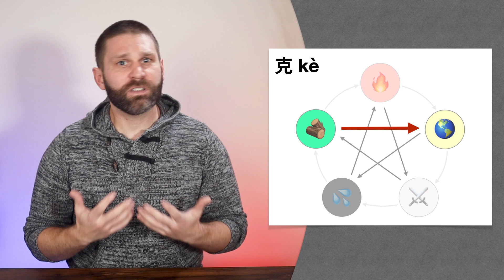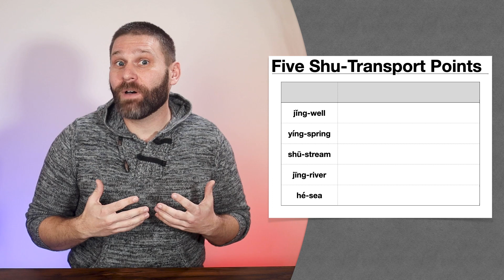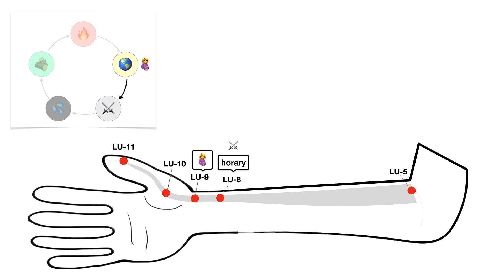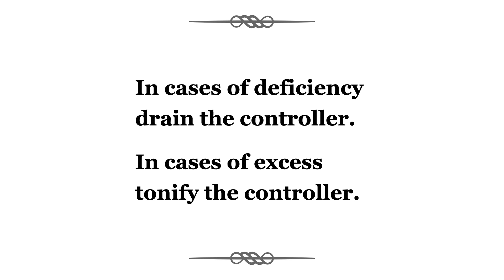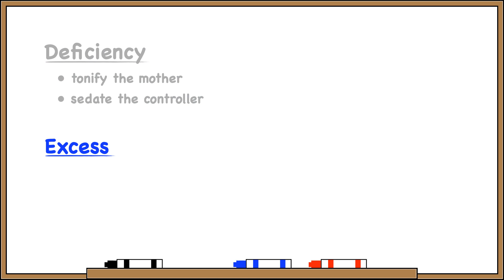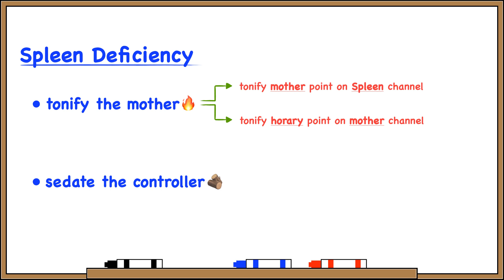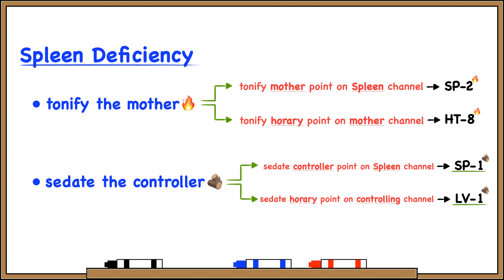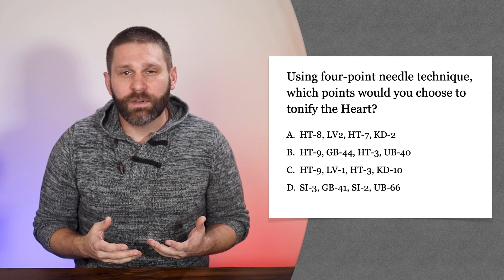Four-Point Needle Technique | NCCAOM, CALE Test Prep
This is an explanation of Korean Four-Point Needle Technique. Many people like to review this for final exams, year-end comps, NCCAOM boards, or CALE test prep.

⏱ CONTENTS:
0:00 Introduction
1:28 The Five Phases
3:22 Five Shu-Transport Points
6:07 Treatment Strategies
9:21 Ex: Spleen Deficiency
11:24 Ex: Gallbladder Excess

📬 Or send me some m&m's:
Nicholas Duchnowski